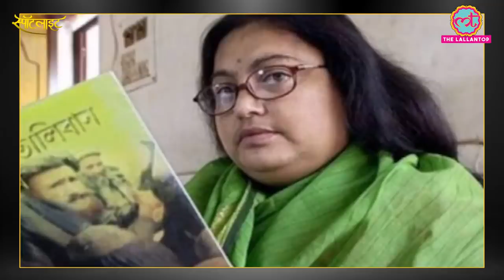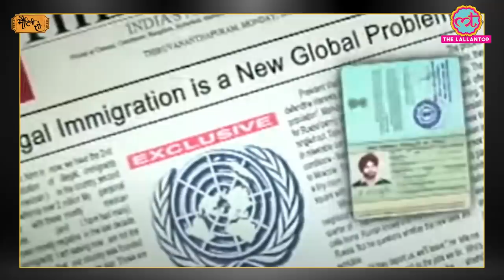Kabul Express, Escape From Taliban जैसी 5 Indian Films जिनमें Afghanistan केंद्र में है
Matinee Show Episode 248 – August 17, 2021 // Spotlight

While the Afghanistan Crisis has caught the World’s attention, Ashraf Gani, the US-backed President, resigned and fled Afghanistan saying he wanted peace and avoid bloodshed. Afghanistan has now fallen to Taliban and named  Islamic Emirate of Afghanistan. Here are few Indian Movies like The Kabul Express, Manisha Koirala’s Escape from Taliban, Guru Dutt’s Kabuliwala, etc which had connections with Afghanistan. Watch this video to know more about the listed films.